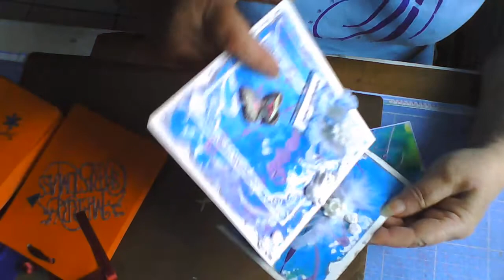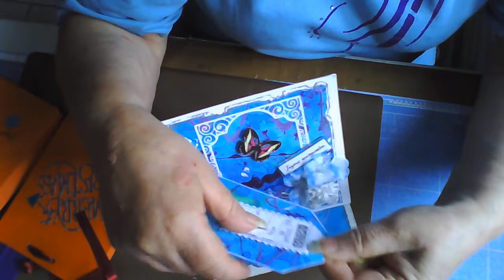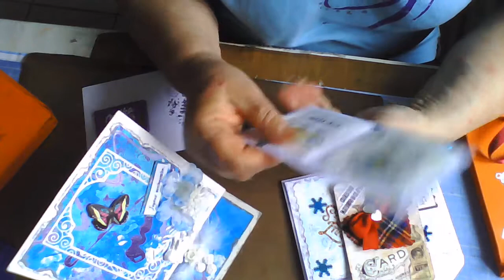BAL courrier de ONNE PERS